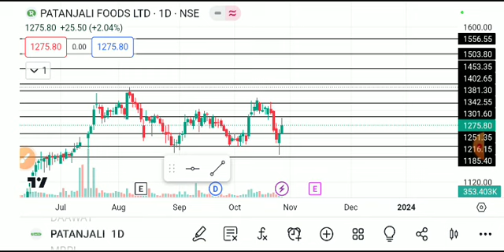patanjali foods share latest news today, patanjali foods share analysis, patanjali foods sharetarget